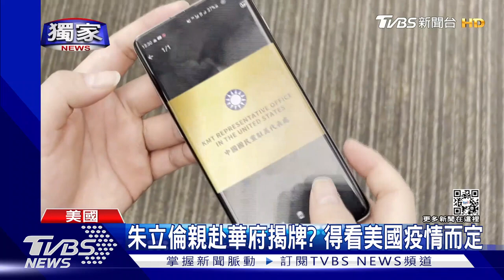國民黨暌違14年重返美國 TVBS「開箱」華府代表處｜十點不一樣20220125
​暌違14年，國民黨重返美國政治中心華府！國民黨駐美代表處的初步籌備工作已經完成，TVBS特派記者倪嘉徽和黃崧浦，進入可以看到美國國會山莊的代表處辦公室。只是國民黨主席朱立倫能不能在春天訪美時，親自為代表處揭牌，恐怕還是得看美國的疫情發展，才能決定。